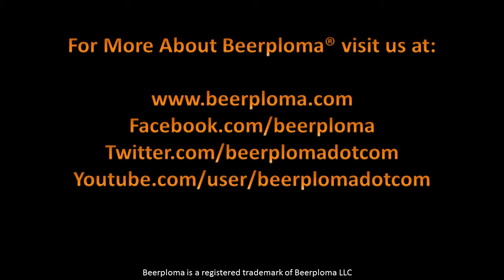3 Growlers Craft Beer Show: Keweenaw's Pick Axe Blonde Ale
Season: 3, Episode: 2c

The Beerploma team head to the garage to review Keweenaw's Pick Axe Blonde Ale

To learn more about us and happenings in the Minnesota Craft Beer scene visit us